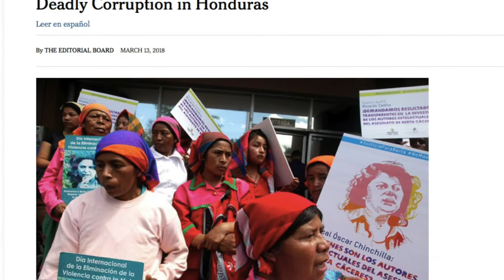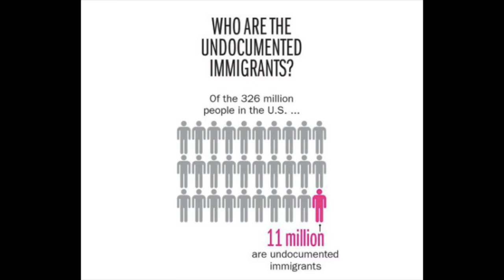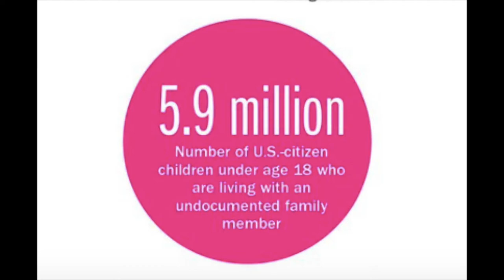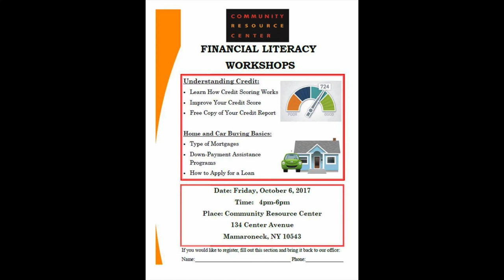Kelly Grayer: Mom, Advocate, & Educator Part 1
Kelly Grayer describes her role as Board Co-Chair of the Community Resource Center in Mamaroneck, NY, and why it's important to her.
Community Resource Center (CRC) is a 501 C 3 nonprofit social services and advocacy organization dedicated to empowering and integrating new immigrants in Westchester.
You can make a donation to support CRC programs and services for immigrant families via paypal at: